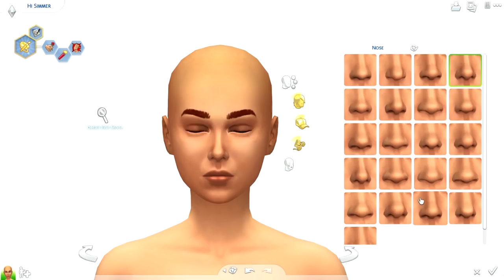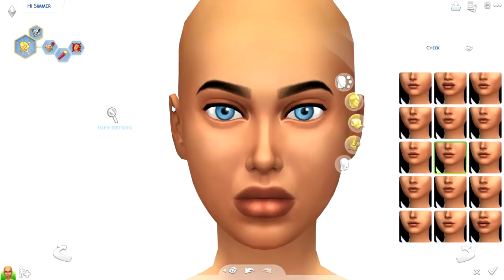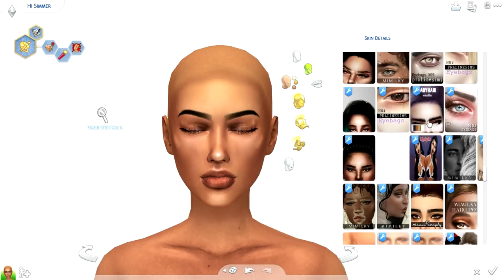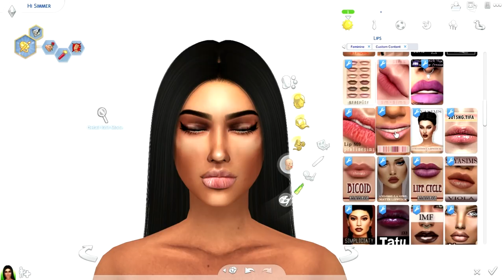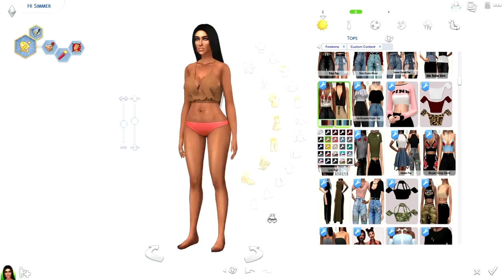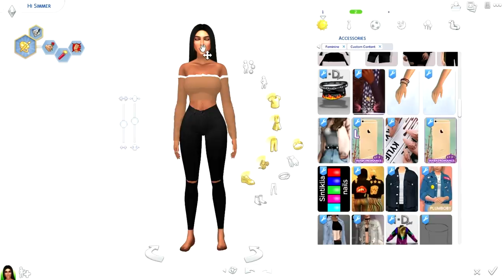THE SIMS 4 | BEAUTY GURU | Download sim + all links!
CC -

➦ FAQ's